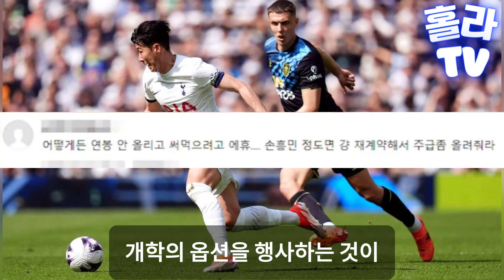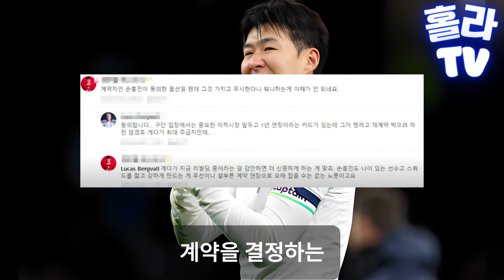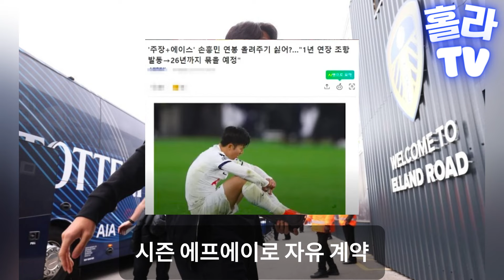레비, 손흥민을 토트넘에서 몰아내려 한다; 손흥민, 6월 말에 토트넘을 떠나야 한다; 손흥민의 주장 완장, 공식적으로 박탈; 영국 팬들, 레비의 행동에 분노하다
🔥🌟 초대형 스캔들! 🌟🔥
레비, 손흥민을 토트넘에서 몰아내려 한다!
🎬 손흥민, 6월 말에 토트넘을 떠나야 한다!
🔴 손흥민의 주장 완장, 공식적으로 박탈!
🚨 영국 팬들, 레비의 행동에 분노하다!
👉 지금 바로 구독하고 축구계의 충격적인 이야기와 최신 업데이트를 놓치지 마세요!